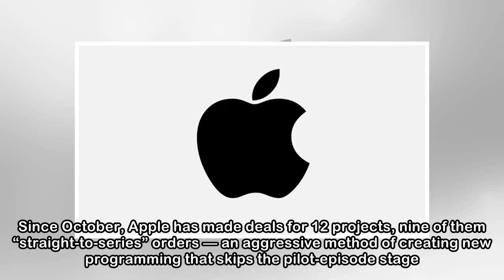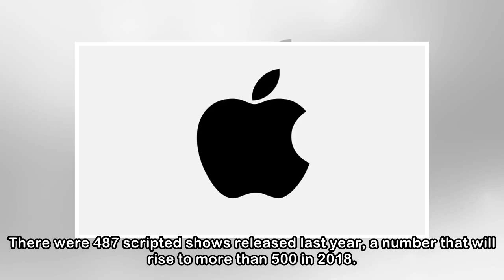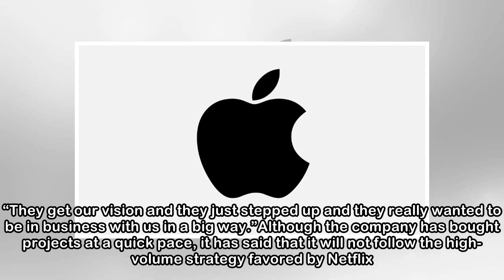Apple Goes to Hollywood. Will Its Story Have a Happy Ending?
Getty Images (Spielberg, Spencer, Chazelle, Witherspoon); Jessica Kourkounis for The New York Times (Shyamalan) Known for its bold designs and its big marketing campaigns, Apple relishes its status as...